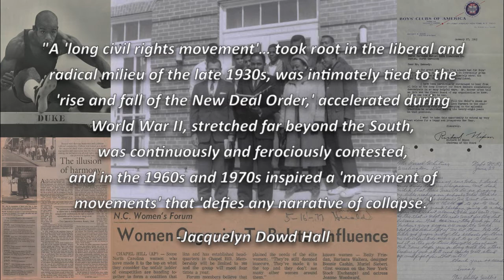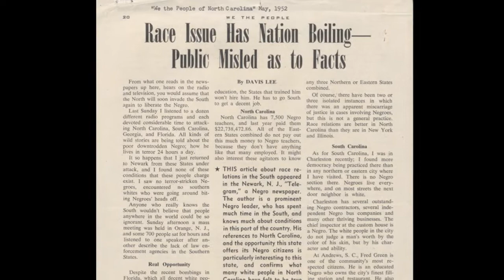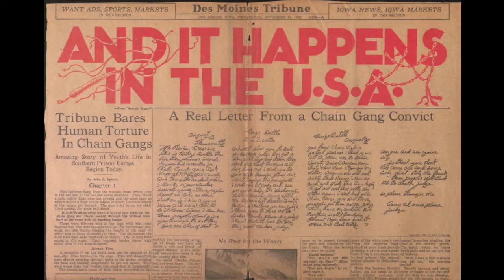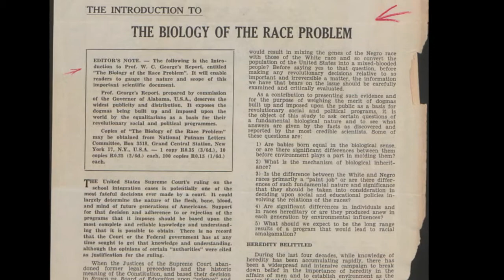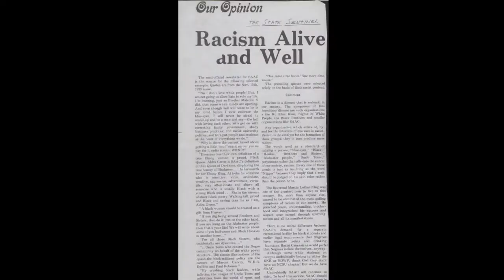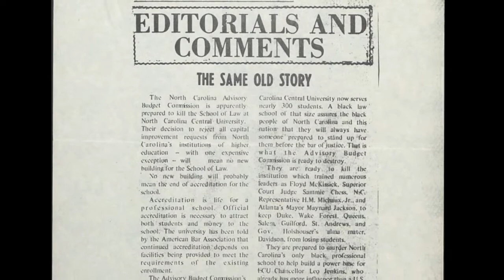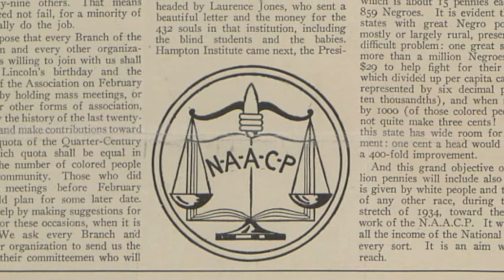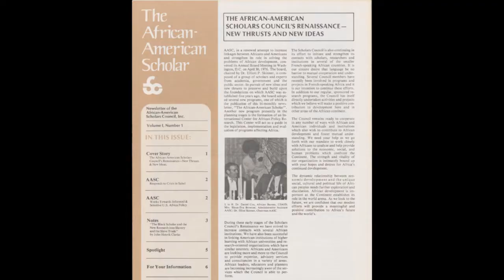Digitizing the Long Civil Rights Movement in North Carolina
Content, Context, and Capacity (CCC) is a collaborative large-scale manuscripts digitization project undertaken by the Triangle Research Libraries Network (TRLN) university libraries at Duke University, North Carolina Central University, North Carolina State University, and the University of North Carolina at Chapel Hill. Over the course of the project, 400,000 pages of 20th century archival material and 500 sound recordings relevant to the Long Civil Rights Movement will be digitized. All of this material is currently or will soon be freely available online.